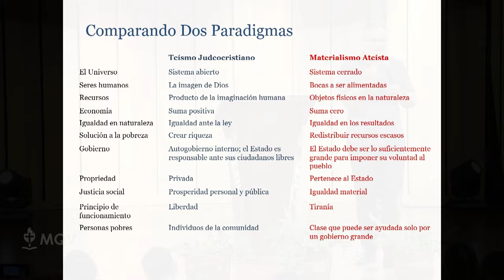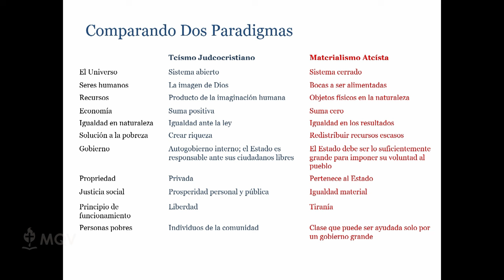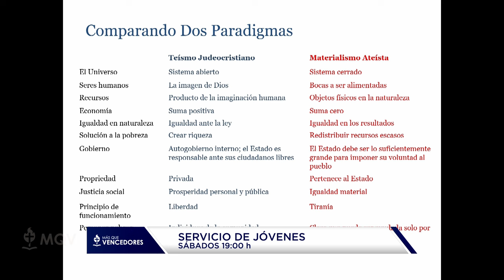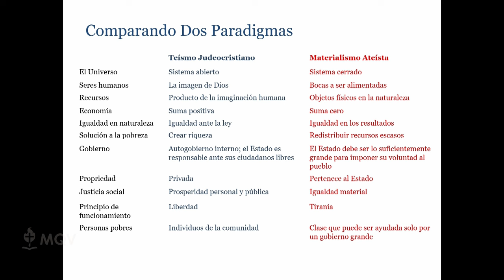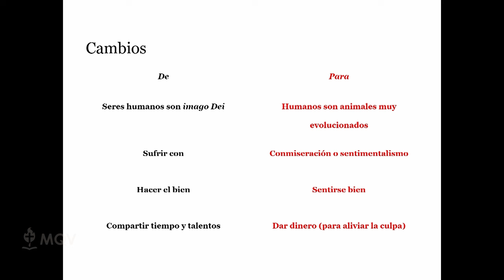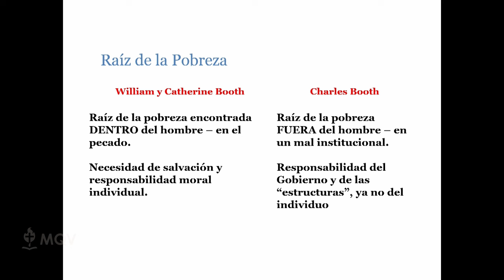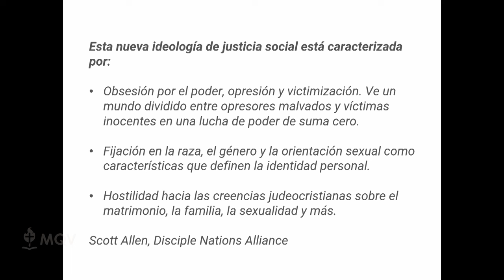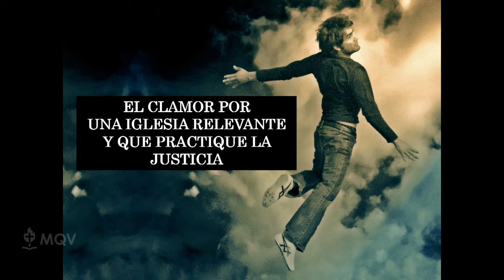MinActivate Congreso Cristo Es Necesario - Misión Integral, Agentes De Cambio Que Generen Impacto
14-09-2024 | 📢✨ Charla 3 - Congreso "Cristo es Necesario" ✨📢

En esta reveladora charla, exploramos el concepto de "Misión Integral: Agentes de Cambio que Generen Impacto". Se destacó cómo cada creyente puede convertirse en un verdadero agente de transformación al integrar su fe en todas las áreas de la vida. A través de acciones concretas y un compromiso auténtico, podemos abordar las necesidades sociales, económicas y espirituales de nuestras comunidades, reflejando así el amor de Cristo y promoviendo un impacto positivo y duradero. 🙌💡